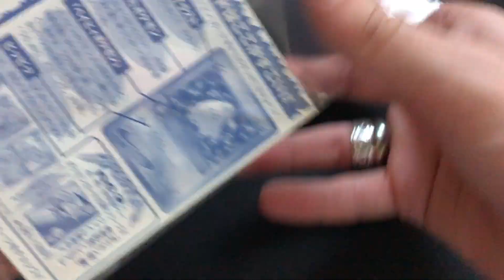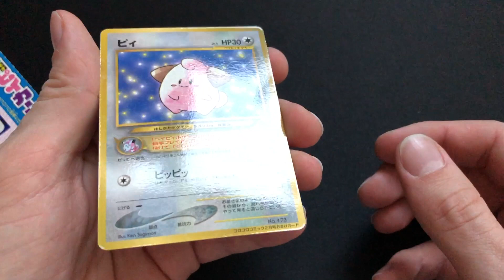COME SBUCCIARE CARTE POKÉMON VENDING & PROMO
Sbucciamo un Cleffa promo di CoroCoro insieme! Lo stesso procedimento può essere applicato ai fogli dei set vending.